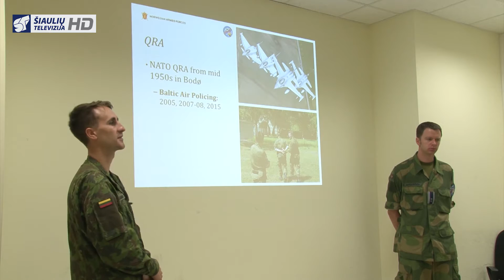Infostudija 2015-07-30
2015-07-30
Jau kito mėnėsio pabaigoje bus baigta kelio Šiauliai- Palanga ruožo rekonstrukcija
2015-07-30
Jovaro progimnazijos stadiono statybose mažėja optimizmo
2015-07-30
Papilę šiurpina kol kas nesurastas padegėjas